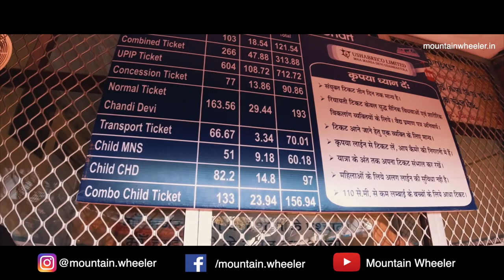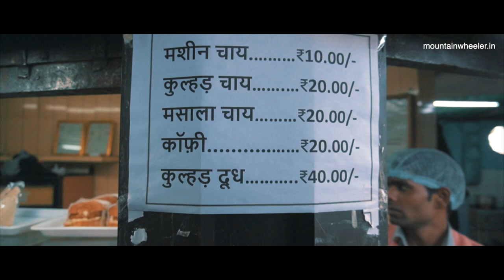Places to Visit in Haridwar 2021| Temples information | Haridwar Tourism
Haridwar is a hub of temples but what are the main temples which we should visit first?
In this video, we have visited the main temples of the Haridwar and shared all the important information.

Please find below the Places to visit in Haridwar, Uttarakhand:
Intro - 00:00
Harki Pauri to Mansa Devi Temple - 00:35
Mansa Devi Trolly booking - 00:59
Ways to reach Mansa Devi Temple - 02:07
Mansa Devi Temple Entry - 02:39
Food options at Temple - 03:41
Hari Pauri to Daksheshwar Mahadev Temple - 04:17
Maa Chandi Devi Temple - 06:03
Maa Chandi Devi Main Gate - 08:33

✔ "My equipment: "

Haridwar Places to Visit | Main Temples to Visit | Haridwar Tourism